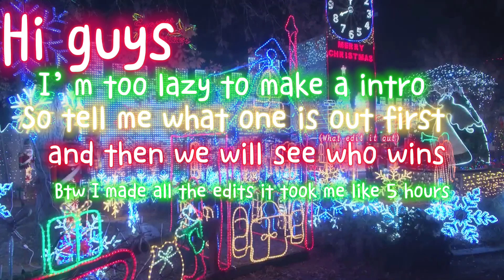whose out first || Roblox edit(s)